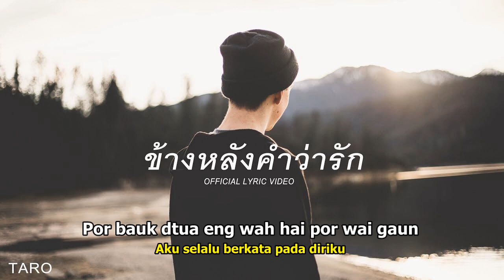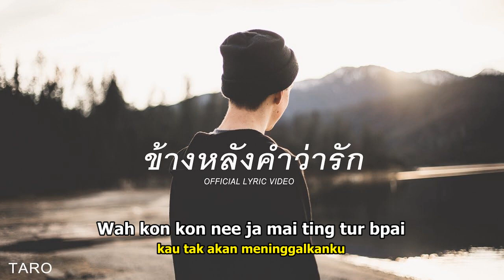TARO - KAHNG LUNG KUM WAH RUK